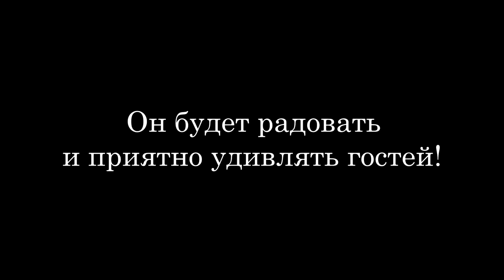Использование робота - официанта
Использование робота официант компании Endurance на различных мероприятиях